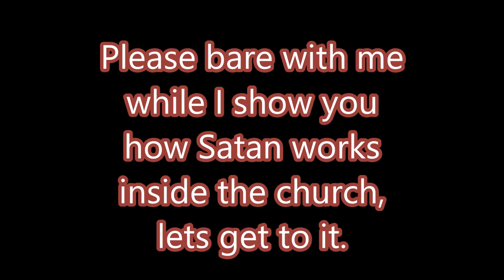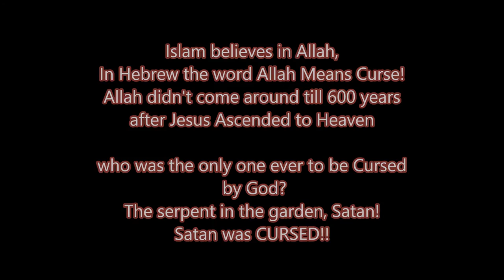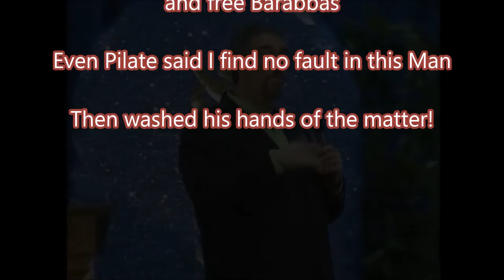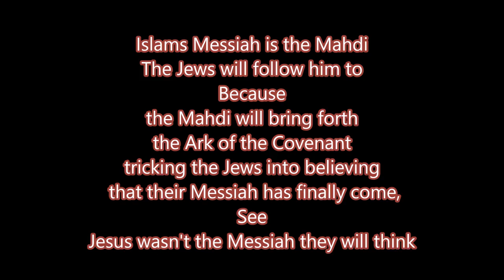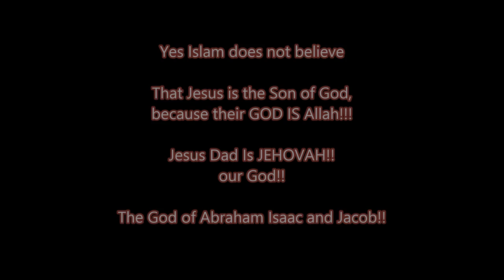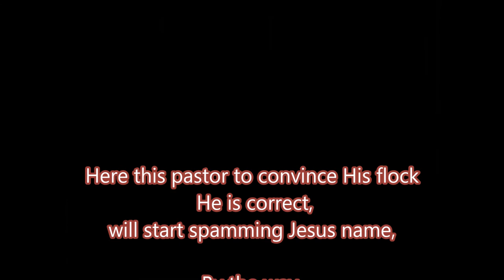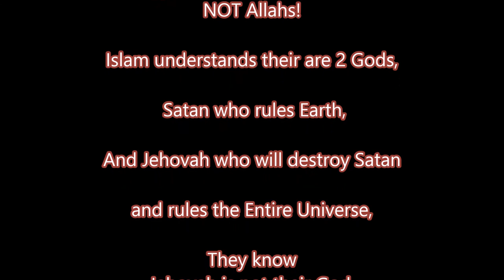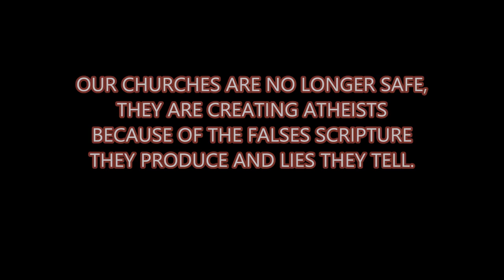How Satan rules American Christianity!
The wolf dressed as a Sheep, leading the flock to Death!!